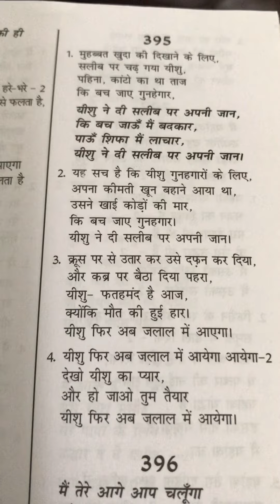Mohabat Khuda ki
An old Urdu song I learned at my late uncle/mentor’s church (Rev. T.M. Simon)

If you are not sure where you are going after the end of your life’s journey, here is a pointer in the right direction -